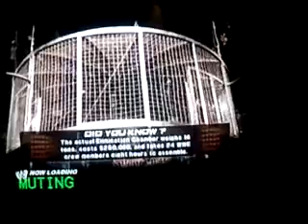The Mario Bros. vs. The Assassins (7-29-11)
Match 1 of the 5th SuperShow: SummerSlam.

For the Unified Tag Team championships of the World held by the Mario Bros..

Sorry for the lack of Commentary. :(